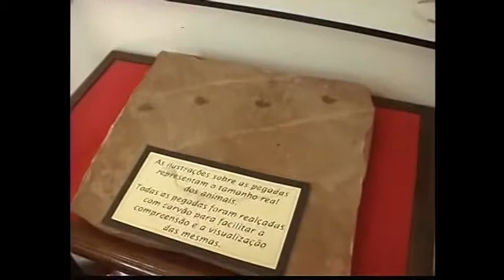Animais pré-históricos em Araraquara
Paleontólogo Marcelo Adorna Fernandes fala sobre as descobertas paleontológicas na região de Araraquara. Imagem extraída do documentário "Morada da Memória".